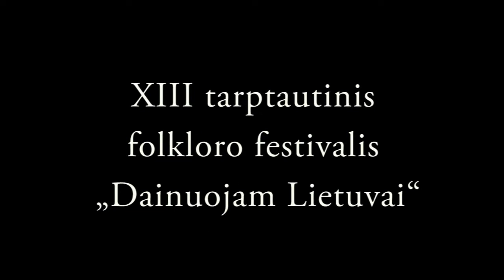Folkloro festivalis „Dainuojam Lietuvai“